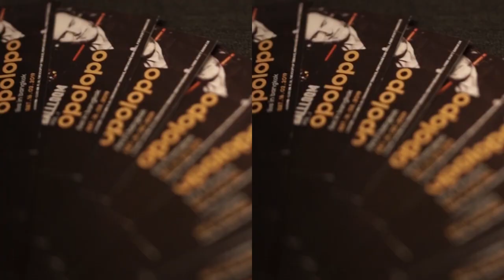Opolopo's Live in Bangkok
ภาพบรรยากาศแบบสนุกๆกับงาน Opolopo's Live in Bangkok ที่เพิ่งผ่านไปนะครับ .ใครที่พลาดงานนี้ ไม่ต้องเสียใจไป เอาไว้แก้ตัวงานหน้า ทาง Ballloom เค้าบอกมาว่าอย่าพลาด และคอยติดตาม Ballloom vol.2 กันให้ดีๆ

สนุกแค่ไหน ชมบรรยากาศแบบนี้ไปพร้อมกันเลยครับ